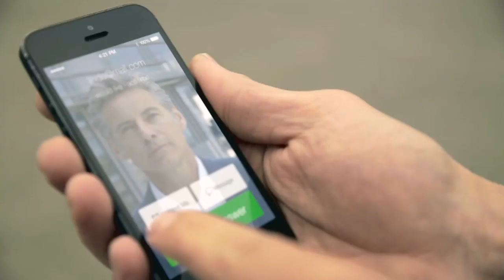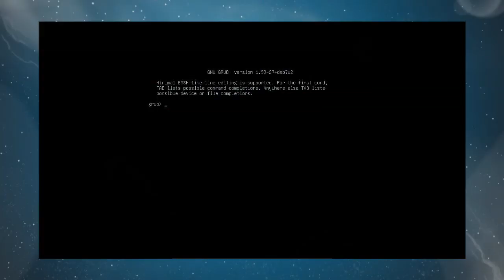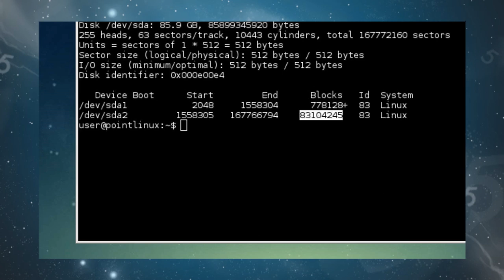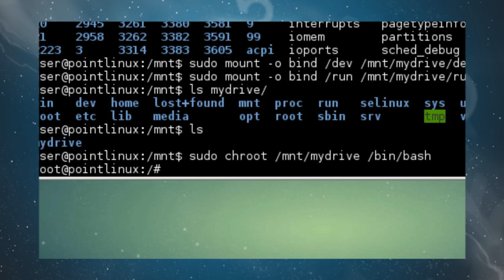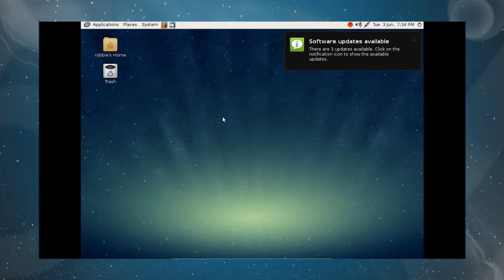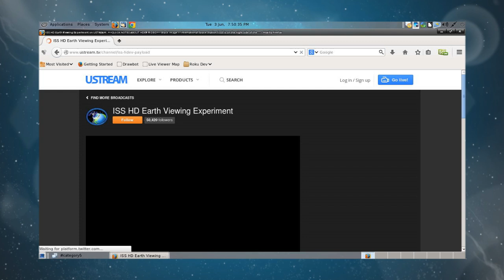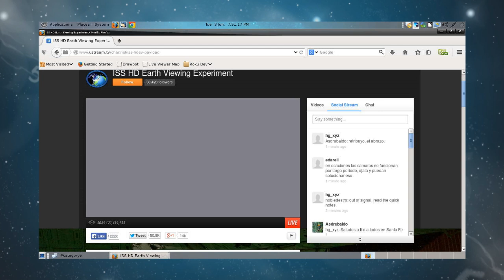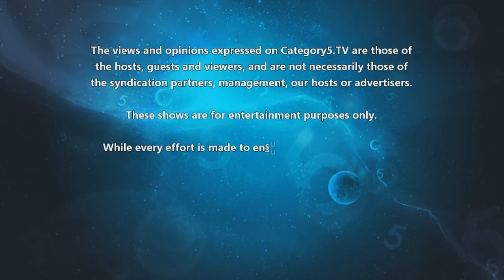350 - Fix Your Broken Linux with chroot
Robbie's Linux kernel is missing and he can't boot. Use chroot to fix problems like this, or to reinstall grub, or anything else that requires a bootable computer.

Topics Covered:
- 3:58 - Greetings to viewers hanging out in the chat room.
- 4:52 - An update on our unRAID server: Robbie replaced the parity drive, but one of the data drives failed. This is when good backups come in, but also shows how unRAID is just a dream when recovering from catastrophic failure. Review Episode 103 for details about our unRAID system.
- 8:17 - Battle of the Bands is this Friday.
- 9:04 - Feature: Fixing a broken Linux installation using a Linux live CD and the chroot command.
- 35:08 - Top Stories from the Category5.TV Newsroom
- 47:59 - Greetings to our live viewers.
- 49:52 - The International Space Station now has live HD webcams - see
- 52:50 - Viewer Comment: I love the show! I'll be watching live on my Roku with the chat room up on my laptop. I watched some older shows. I'm running Manjaro Linux and love trying new tech ideas.
- 54:20 - Viewer Comment: I use my Roku 2 connected via composite cables to watch Category5 TV. I started with watching the Roku intro and then Episode 342. I got the flicker that was mentioned, but it wasn't unbearable.
- 56:10 - Viewer Comment: I found a Cat5e inline coupler and I use it to disable Internet by unplugging the cable when using my Windows XP virtual machine.